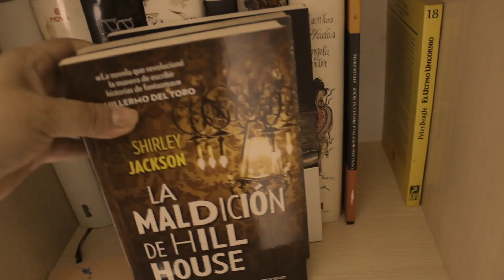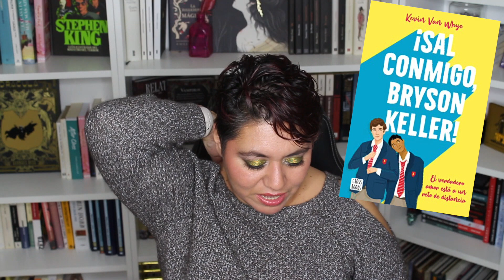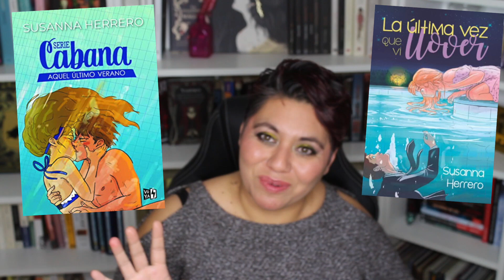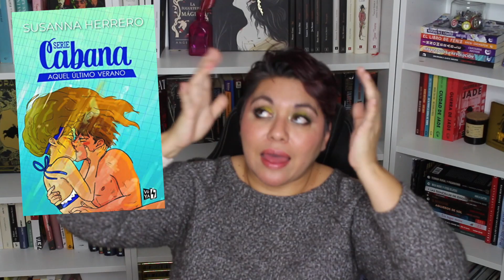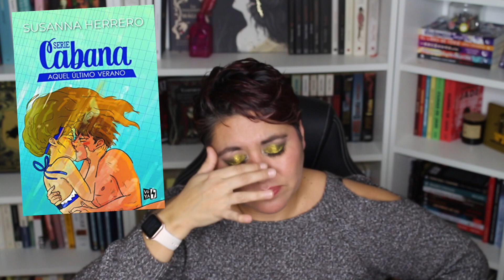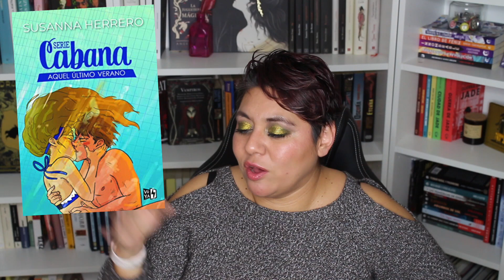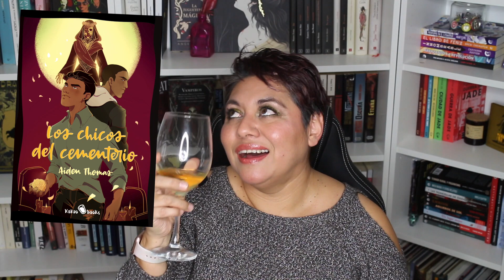Estas fueron las peores Lecturas del 2022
No podemos hablar de mejores lecturas sin por supuesto  hablar de lo peor que hemos leído, por supuesto para esto vamos a servirnos una buena copa de vino ¿brindamos?

¡¡¡TENEMOS TELEGRAM!!!

📌WishList de mami Forbit, por si les pica la curiosidad:

📌Libros Mencionados en el vídeo:

Riesgos de los viajes en el tiempo - Joyce Carol Oates -

Bosque -Lola Llatas-

¡Sal conmigo, Bryson Keller! -Kevin van Whye-

Idyll -Elio Quiroga-

Cañitas -Carlos Trejo-

Aquel último verano  -Susanna Herrero-

La última vez que vi llover - Susanna Herrero-

Los chicos del cementerio -Aiden Thomas-

Los enlaces son afiliados en Amazon, no están obligados a usarlos, pero sí lo hacen yo me llevo una pequeña comisión, así pues agradezco de ante mano el apoyo a mami Forbit.